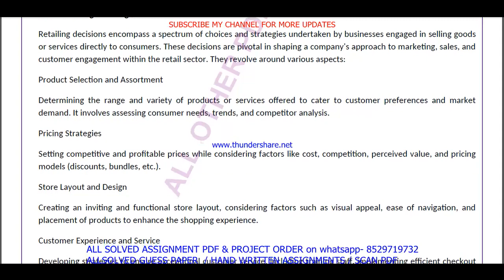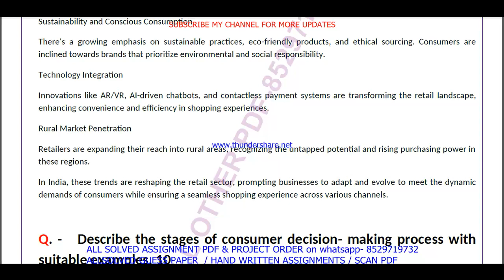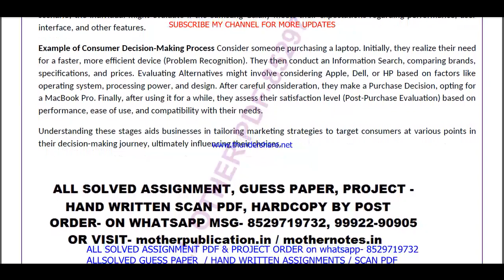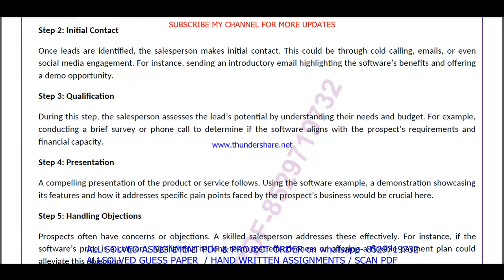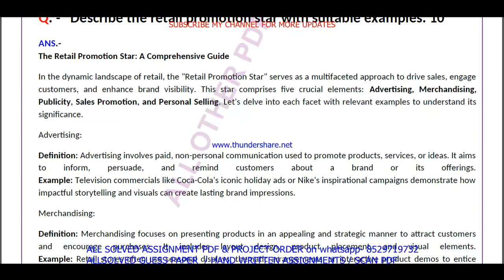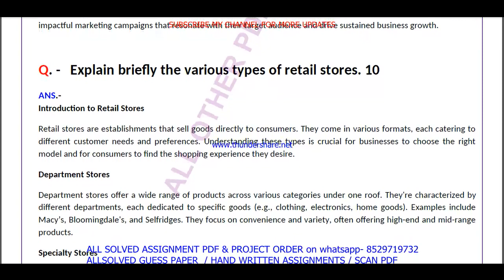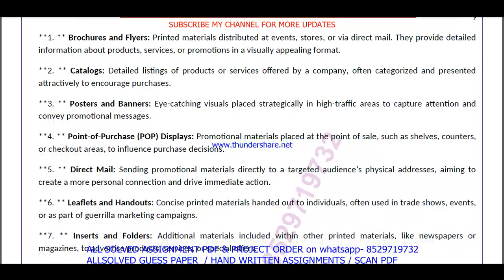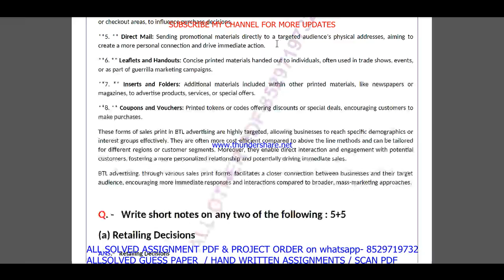BRL 002 Previous Year Question Paper Solved in English || brl 002 important questions with answers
Introduction: "Maximize Your Success with ignou Solved Guess Papers! Our ignou bba brl 002 solved guess paper in English for June and December session exams offers time-tested tips, exam pattern insights, and subject-specific guess papers to boost your preparation. furthermore Simplify your journey to success with our curated resources, ensuring you're well-prepared for ignou exams. finally Don't leave your grades to chance; embrace the power of solved guess papers!"

Benefits of ignou Solved Guess Papers in addition (to): BRL 002 Previous Year Question Paper Solved in English
1. Familiarity with Exam Pattern: Guess papers give you an understanding of the exam's structure, question distribution, and marking scheme, allowing you to plan your time and effort accordingly.
2. Prioritizing Topics: Next By analyzing past trends, guess papers help you identify the most important topics and chapters that carry significant weightage in exams.
3. Practice and Revision: Attempting these papers allows you to practice under exam-like conditions and evaluate your knowledge and readiness for the actual test equally important.
4. Confidence Booster: in addition As you score well in these practice papers,  your confidence in tackling the real exam grows, reducing pre-exam jitters.
5. Time Management: Lastly Through regular practice with guess papers, you can fine-tune your time management skills, ensuring you complete the exam within the allocated time.

Searchable keywords for BRL 002 Previous Year Question Paper Solved in English

BRL 002 Previous Year Question Paper Solved in English,

brl 002 previous year question paper ignou,
brl 002 previous year question paper 2024,
brl 002 previous year question paper with answers,

brl 2 previous year question paper solved,
brl 002 previous year question paper English medium,
brl 002 question paper 2024,
brl 2 important question,
brl 002 suggestion questions,
brl 002 question paper pdf download,
brl 2 guess paper in English,
bba study material,
bba previous year question paper in English,
Other keywords
bba question paper in English,
ignou bba question paper 2024,
bba important question,
bba question paper pdf download,
ignou bba guess paper in English,
ignou brl 002 important question,
brl 002 ignou,
brl 002 sample paper in English,
brl 002 books in English,
brl 002 classes,
brl 002 full class in English important questions,
brl 002 exam notes in English,
brl 002 guides in English,
brl 002 classes in English,
brl 002 in English,
brl 002 unit 1,
brl 002 assignment,
brl 002 assignment pdf,
brl 002 chapter 1,
brl 002 full class,
brl 002 class unit in English,
brl 002 class unit in English 2024,
brl 002 full class in English,
brl 002 exam questions with answers,
brl 002 exam solved question paper,
brl 002,brl 002 question paper,
brl 002 class on important questions,
brl 002 important questions with solution 2024,
brl 002 full classes on important question